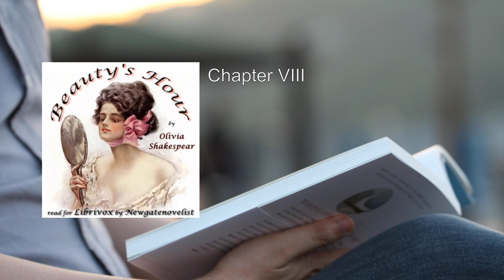Beauty's Hour 💙 By Olivia Shakespear FULL Audiobook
Here's a detailed summary of "Beauty's Hour" by Olivia Shakespear:

In this captivating novella, Olivia Shakespear weaves a tale that transcends mere physical beauty, delving into the complexities of identity, desire, and the power of transformation. Set against the backdrop of Victorian England, Beauty's Hour introduces us to Mary Gower, a young woman who possesses intelligence, wit, and charm but is deemed too "plain" to attract the attention of the dashing Gerald Harman.

The story unfolds when Mary discovers an extraordinary ability: she can alter her appearance at will, using the force of her own determination. With this newfound power, she transforms into the radiant Mary Hatherley, a woman who commands attention and captivates hearts. Suddenly, the world sees her differently, and men vie for her favor. But as Mary revels in her newfound beauty, she grapples with the consequences of her extraordinary gift.

Shakespear deftly explores societal expectations and the superficiality of beauty. Mary's journey becomes a mirror reflecting the biases and prejudices of her time. Through her dual existence as both plain Mary and enchanting Mary Hatherley, the author challenges conventional notions of attractiveness and the limitations placed upon women.

The narrative takes unexpected turns, blurring the boundaries between reality and illusion. Mary's transformation is not just physical; it alters her perception of self and others. As she experiences love and desire from a new perspective, the story raises profound questions about identity, agency, and the nature of attraction.

Gerald Harman, once oblivious to Mary's existence, now becomes entangled in her dual personas. The tension between the two versions of Mary drives the plot forward, leading to unforeseen consequences. Shakespear masterfully navigates the complexities of desire, jealousy, and the human psyche.

Beauty's Hour stands alongside other Gothic classics, such as The Strange Case of Dr. Jekyll and Mr. Hyde and The Picture of Dorian Gray. Like those works, it delves into the darker recesses of human nature, revealing the fragility of our self-image and the dangers of unchecked power.

In this rediscovered gem, Shakespear invites readers to question societal norms, challenge beauty standards, and recognize the multifaceted dimensions of every individual. Mary Gower's journey serves as a cautionary tale, reminding us that true beauty lies beyond the surface, and the pursuit of transformation carries both promise and peril.

This edition, edited by Anne Margaret Daniel, reintroduces Beauty's Hour to contemporary readers, emphasizing its relevance in an age obsessed with appearances. Shakespear's prose remains as haunting and thought-provoking as ever, inviting us to peer into the looking glass and confront our own desires and fears.

More: beauty, hour, Olivia Shakespear
audiobook, romance, drama
love, Victorian era, literature
London, society, relationships
intrigue, passion, character development

00:00:00 Chapter I
00:11:34 Chapter II
00:22:04 Chapter III
00:32:12 Chapter IV
00:42:46 Chapter V
00:55:39 Chapter VI
01:06:17 Chapter VII
01:24:09 Chapter VIII